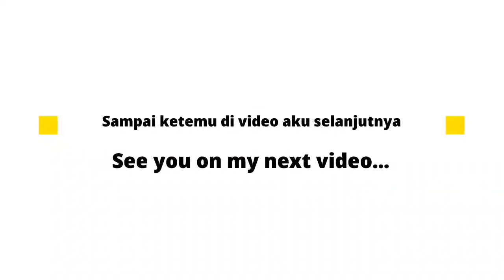Best Build Rafaela | Gameplay Rafaela Mobile Legends | Rafaela Mobile Legend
Terima kasih sudah klik video ini kak. Pada video ini aku mau main rank pakai hero Rafaela, So... jangan skip videonya ya, biar gak ketinggalan keseruan pada video ini :)

Emblem: Custom Support Emblem (Pull Yourself Together).

Build: Courage Mask, Magic Shoes, Enchanted Talisman, Glowing Wand, Necklace Of Durance, Athena's Shield.

Battle Spell: Aegis.